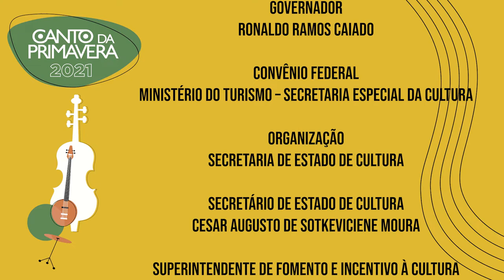Making Off Canto da Primavera 2021 - PARTE 06